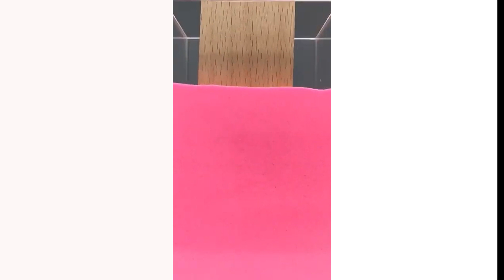TIKTOK ODDLY SATISFYING ASMR AND RELAXING VIDEO